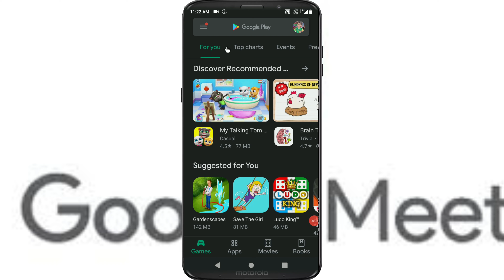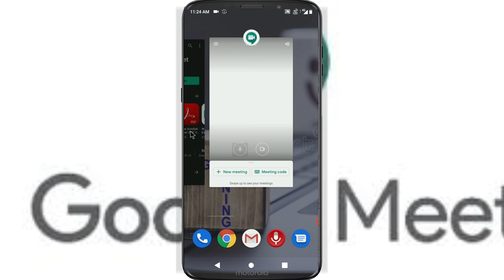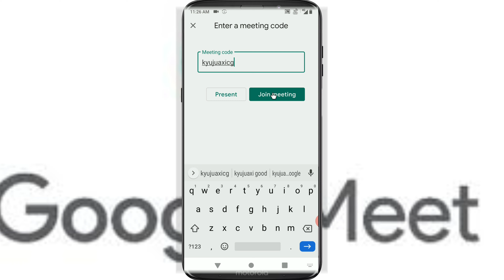How to Students Join Meeting on Google Meet with Teachrs with Link & Meeting Code